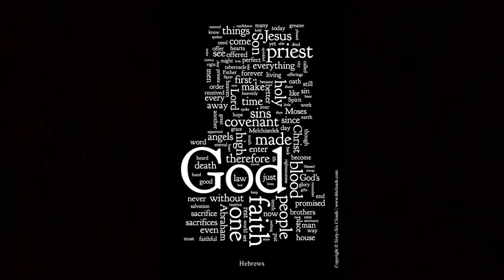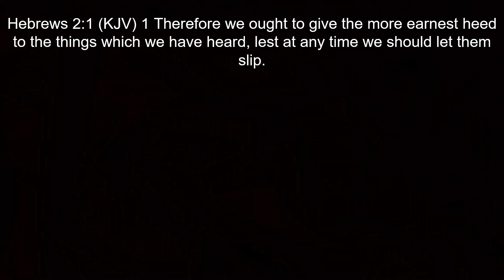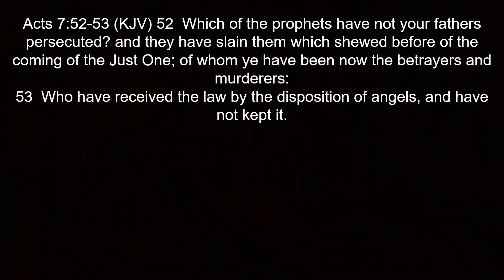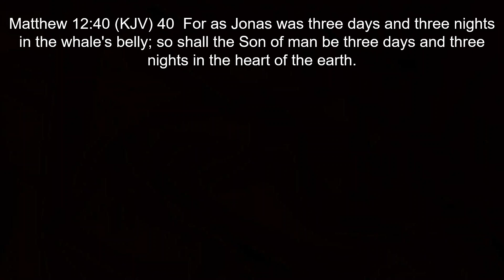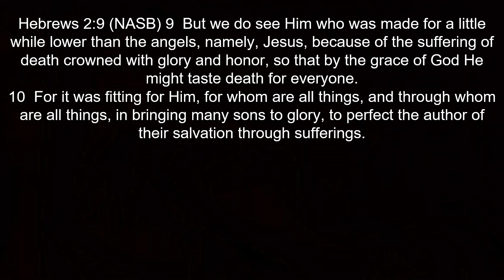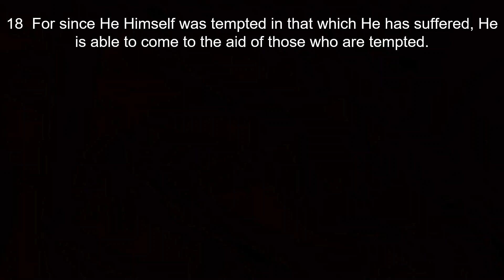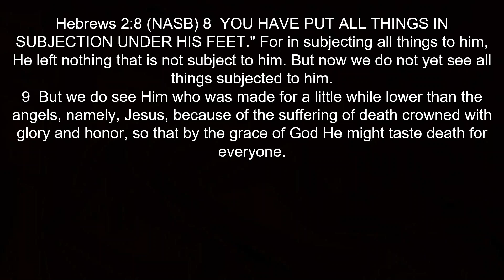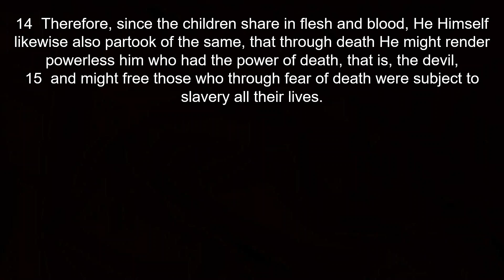Hebrews Chapter 2 - Part 1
Bible Home Fellowship Study and Discussion of Hebrews Chapter 2 verses 1-13